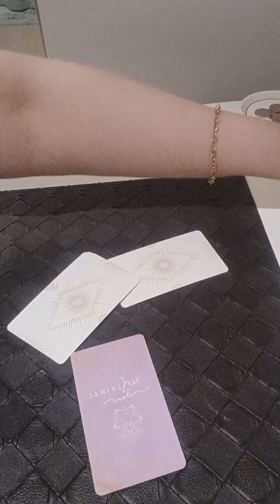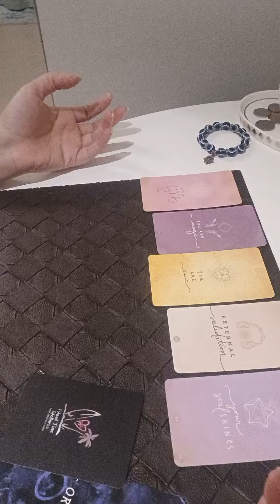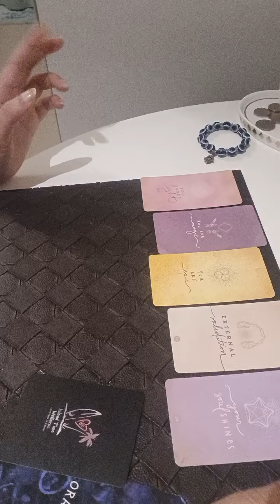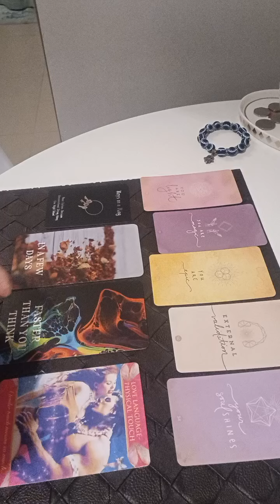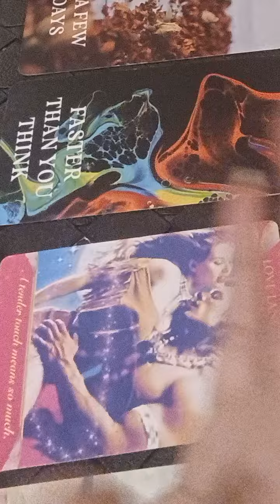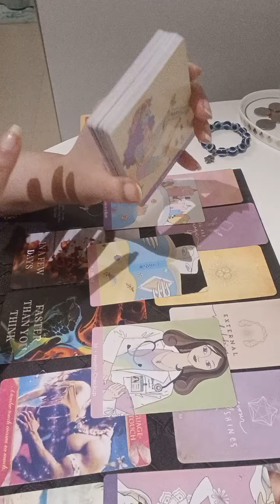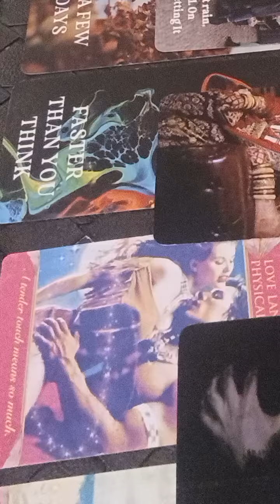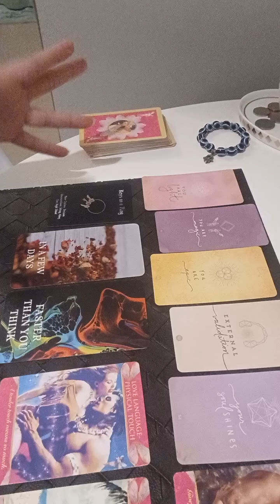🌞 WHO IS YOUR FUTURE SPOUSE 🤵💍👰‍♂️ WHEN WILL YOU TWO MEET 💘 HOW YOUR RELATIONSHIP WILL BE 🌈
Services i offer :

1- 1 question reading - 35 USD

2- 2 question reading - 55 USD

3- 3 question reading - 70 USD

4- 5 question reading - 100 USD

5- Love n Relationships - 100 USD

6- 15 Minutes customized *SPIRITUALLY CHARGED* affirmations that give 100% RESULTS  - 100 USD

7- Consultation and step by step guidance to MANIFEST your Dream Desire and Goal.

8- Unique Scripting technique to manifest your desire - 80 USD

9- Protection from bad influences and energies - 60 USD

10- Removal of Black Magic - 100 USD

12- Dream Interpretation - 40 USD

13- Spiritually Charged Affirmations + Unique Scripting Technique - 150 USD

14- Money rituals - 60 usd

15- Love Rituals - 100 usd

16- Subliminals - 100 usd

17- Consultation along with 1 manifestation technique - 100 usd

18- Angel guidance - 40 usd

19- 5 Minutes Guided Meditation - 50 usd

20- 5 Minutes Affirmations - 50 usd